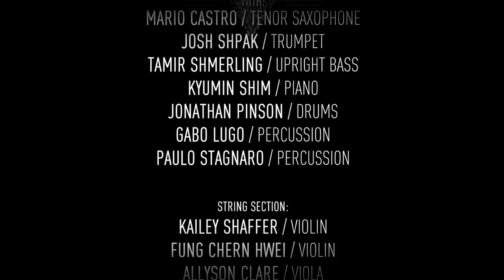"Estrella De Mar (featuring J. Hoard & Jaime Woods)" - Mario Castro Quintet / Strings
Purchase the album "Estrella De Mar"!

"Estrella De Mar (featuring J. Hoard & Jaime Woods)" - by the Mario Castro Quintet / Strings
from the album "Estrella De Mar" / 2014.

Featuring special guests J. Hoard and Jaime Woods on vocals.

With:
Mario Castro / Tenor Saxophone
Josh Shpak / Trumpet
Tamir Shmerling / Upright Bass
KyuMin Shim / Piano
Jonathan Pinson / Drums
Gabo Lugo / Percussion
Paulo Stagnaro / Percussion

String Section:
Kailey Shaffer / Violin
Fung Chern Hwei / Violin
Allyson Clare / Viola
Brian Sanders / Cello

String Arrangement & Composition by: Mario Castro

Recorded at: Avatar Studios / New York City, NY / December 17th, 2013.
James Willetts / Recording Engineer
Tim Marchiafava / Assistant Engineer
Ryan Goggans / Production Assistant

Additional recording at: YTL Studios / Brooklyn, NY / December 2nd, 2013.
Yasser Tejeda / Recording Engineer

Additional recording at: The Bridge Sound & Stage / Cambridge, MA / March 2nd, 2014.
Alex Allinson / Assistant Engineer

Additional recording at: Futura Productions / Roslindale, MA / April 6th, 2014.
John Weston / Recording Engineer
James Willetts / Assistant Engineer

Additional video recording at: The Bunker Studio / Brooklyn, NY / April 27th, 2014.
Arthur Johnson / Videographer

Recorded by: James Willetts
Mixed & Mastered by: Dave Darlington

Chris DeSanty / Director, Videographer, Editor
Eran Shaysh / Producer, Videographer
Seth Wood / Videographer
Maximilian Wagenblass / Videographer
Bams / Videographer
Arthur Johnson / Videographer
Dave D'aranjo / Titles

Produced by:
Mario Castro
Interrobang Records / Dave D'aranjo

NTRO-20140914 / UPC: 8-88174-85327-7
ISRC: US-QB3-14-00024